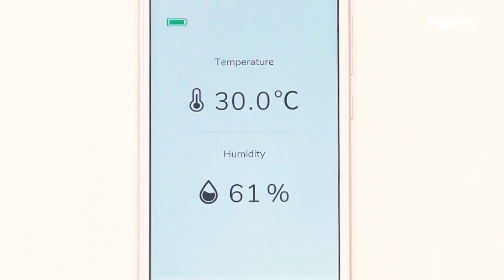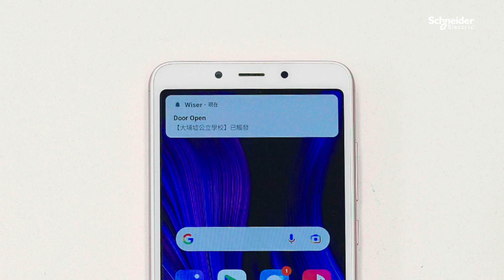Wiser智能家居系統：STEAM校園新體驗 | Schneider Electric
本港不少學校積極推行STEAM教學，鼓勵學生活學活用，掌握資訊科技智識，其實STEAM教學模式跟智能家居系統也是息息相關。Jacal (HK) Design設計團隊在大埔舊墟公立學校的InnoSpace課室內，安裝了施耐德電氣Wiser智能家居系統，利用智能感應器及全自動化功能，為學生們安排舒適便利的課堂環境之餘，同時亦令他們親身體驗物聯網及人工智能的知識及應用。